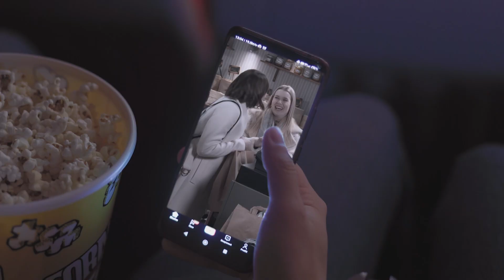Salkkarit keskuudessamme leffateatterissa | Salatut elämät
Salatut elämät palaa tauolta uusin jaksoin tänään maanantaina 23.1. MTV Katsomossa ja MTV3:lla. Ensi viikon jaksot katsottavissa jo nyt C Moressa!

Salatut elämät eli Salkkarit on Suomen pitkäikäisin päivittäisdraama. Katsojat ovat saaneet seurata Pihlajakatu 23 -osoitteen monenmoisten asukkaiden värikkäitä elämänvaiheita jo 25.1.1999 alkaen MTV3-kanavalla. Sarjaa tuottaa Fremantle Finland. Salkkareita kuvataan Konalan-studiossa sekä ympäri Helsinkiä.

Sarjan hahmot (Kausi 2022)

Ismo Laitela (Esko Kovero)
Kalle Laitela (Pete Lattu)

Ulla Taalasmaa (Maija-Liisa Peuhu)
Kari Taalasmaa (Tommi Taurula)
Elina Taalasmaa (Inna Tähkänen)
Benjamin Taalasmaa (Aaron Bojang)
Salla Mattila-Taalasmaa (Hanna Kinnunen)

Noel Axelsson (Jarkko Miettinen)
Toivo Axelsson (Oliver Hatava)

Aki Nikkinen (Sami Uotila)
Henrik Ekholm (Tuure Taskinen)

Nella Tamminen (Emma Nopanen)
Eva Tamminen (Tiia Elg)
Nadja Tamminen (Sienna Nord)

Lasse Sievinen (Timo Jurkka)
Joonatan Sievinen (Markku Pulli)
Leo Sievinen (Aron Syrjä)

Jutta Korhonen (Maarit Poussa)
Aaro Vaalanne (Teemu Lehtilä)

Cindy Rintala (Mia Ehrnrooth)

Aino Kaukovaara (Jasmin Voutilainen)
Sampo Kaukovaara (Sampsa Tuomala)

Camilla Mustavaara (Nora Rinne)
Dahlia Mustavaara (Inkeri Mertanen)
Gunnar Mustavaara (Raimo Grönberg)

Mira Angervuo (Olga Heikkala)
Viola Angervuo (Vivi Wahlström)

Miki Kajander (Konsta Hietanen)
Laila Kajander (Sofia Lehtinen)
Matias Kajander (Elmeri Ylä-Rautio)

Daniela Honkanen (Lenita Susi)
Kristian Harju (Axel Milliam)
Joanna Lumijoki (Johanna Anttila)
Robin Marklund (Juho Orpana)